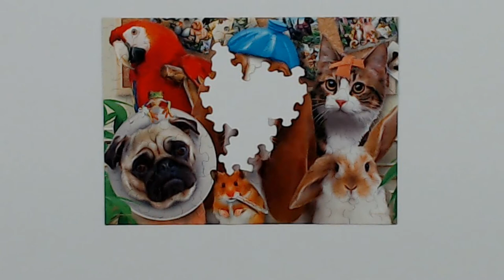Jigsaw Puzzle Time Lapse - Waiting Room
The Waiting Room jigsaw puzzle by Springbok (100 Pieces)